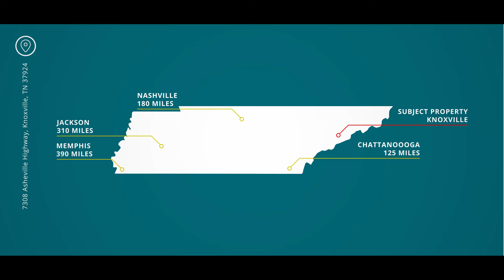O'Reilly's Auto Parts